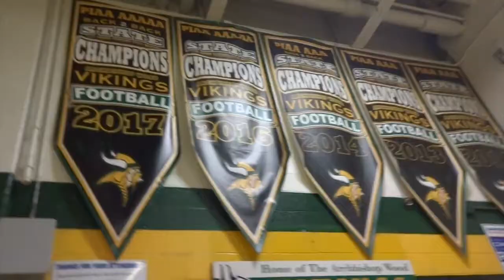Archbishop Wood and the Meaning of Christmas